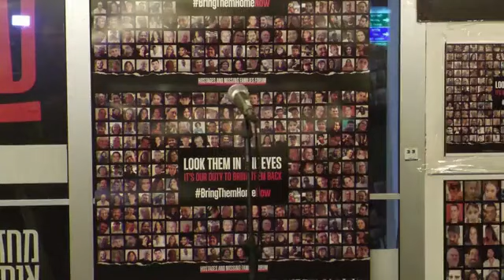משפחות החטופים זועקות: תחזירו אותם חיים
מסיבת עיתונאים של המשפחות
יום חומישי 18.1.24